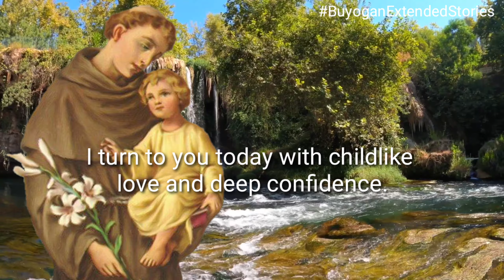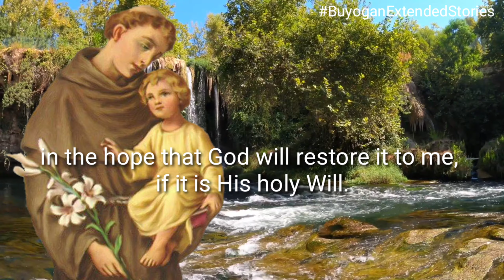A PRAYER TO RECOVER LOST THINGS | ST. ANTHONY OF PADUA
O blessed St. Anthony,
the grace of God has made you a powerful advocate
in all our needs and the patron
for the restoring of things lost or stolen.
I turn to you today with childlike love and deep confidence.
You have helped countless children of God
to find the things they have lost,
material things, and, more importantly,
the things of the spirit: faith, hope, and love.
I come to you with confidence;
help me in my present need.
I recommend what I have lost to your care,
in the hope that God will restore it to me,
if it is His holy Will.

Amen.

VENERATION AS PATRON SAINT
Anthony's fame spread through Portuguese evangelization, and he has been known as the most celebrated of the followers of Francis of Assisi. He is the patron saint of Lisbon, Padua and many places in Portugal and in the countries of the former Portuguese Empire.

He is especially invoked and venerated all over the world as the patron saint for the recovery of lost items and is credited with many miracles involving lost people, lost things and even lost spiritual goods.

St. Anthony Chaplets help devotees to meditate on the thirteen virtues of the saint. Some of these chaplets were used by members of confraternities which had Anthony as their patron saint.

Anthony was canonized by Pope Gregory IX on 30 May 1232, at Spoleto, Italy, less than one year after his death.

SAINT AND DOCTOR OF THE CHURCH
"The richness of spiritual teaching contained in the Sermons was so great that in [16 January] 1946 Venerable Pope Pius XII proclaimed Anthony a Doctor of the Church, attributing to him the title Doctor Evangelicus ["Evangelical Doctor"], since the freshness and beauty of the Gospel emerge from these writings."